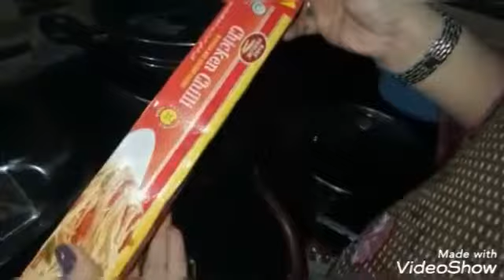Singaporean Rice Recipe Step By Step By Rabia's Kitchen| Singaporean Rice Detail Recipe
Singaporean Rice Recipe Step By Step By Rabia's Kitchen Full Detail recipe